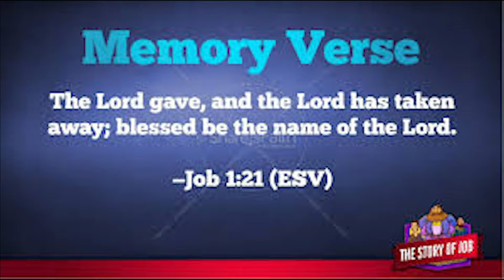Motivational Monday EP.002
Job 1:21 ESV